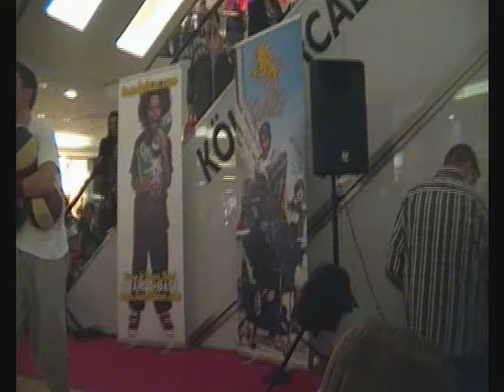Tamer und Tugay